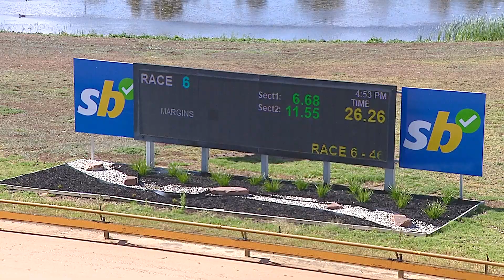GEL TUE 19 NOV 24 R6